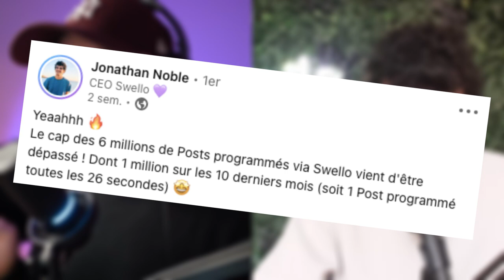LES CLES DE LA CREATION DE CONTENU - avec Jonathan Noble (CEO de Swello)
Aujourd’hui, nous recevons Jonathan Noble, son fondateur.

Il nous parle de :

00:00 Introduction
05:06 La philosophie et les valeurs de Swello
08:50 L'arrivée de TikTok sur la plateforme
15:09 Programmer, est-ce mauvais pour le reach ?
19:28 3 bonnes pratiques pour sa création de contenu basées sur la stratégie de Swello
26:09 L'IA sur Swello
32:43 Le rebranding et les valeurs de Swello
39:49 Le personal branding : être soi-même
45:06 Mot de la fin
48:01 Outro

Bonne écoute 🎧

si=tpOpdLZpTKCLxo18njLu-w&dl_branch=1&nd=1